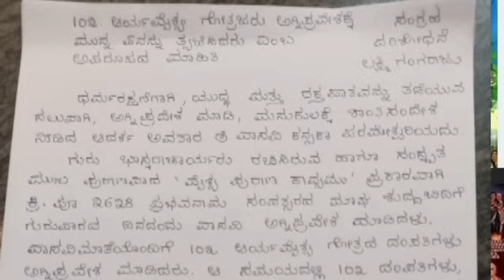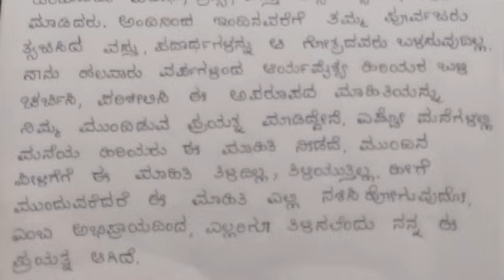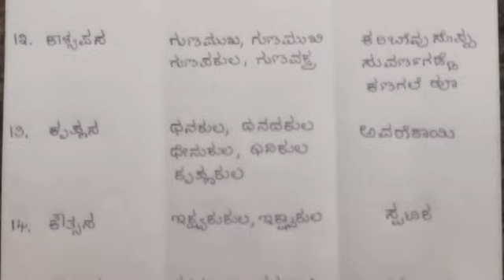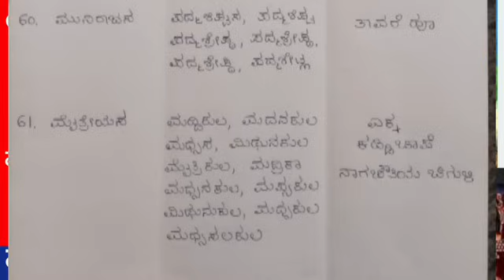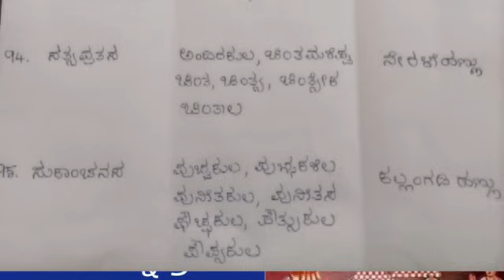11.Vasavi Articles ll ಆರ್ಯವೈಶ್ಯರು ಅಗ್ನಿಪ್ರವೇಶಕ್ಕೆ ಮುನ್ನ ಯಾವ ಪದಾರ್ಥ ತ್ಯಜಿಸಿದರು ಎಂಬ ಅಪರೂಪದ ಮಾಹಿತಿ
ಆರ್ಯ ವೈಶ್ಯರ ದಾನಗಳ ವಿವರ

102ಅರ್ಯ ವೈಶ್ಯ ಗೋತ್ರಜರು ಅಗ್ನಿ ಪ್ರವೇಶಕ್ಕೆ ಮುನ್ನ ಯಾವ ಯಾವ ದಾನಗಳನ್ನು ಮಾಡಿದರು ಎಂಬ ಮಾಹಿತಿ ತಿಳಿಯಲು ಕೆಳಗಿನ ಲಿಂಕ್ ಕ್ಲಿಕ್ ಮಾಡಿ ನೋಡಿ ಮತ್ತು ಬೇರೆಯವರಿಗೂ ಶೇರ್ ಮಾಡಿ

102 ಆರ್ಯ ವೈಶ್ಯ ಗೋತ್ರಜರು ಅಗ್ನಿ ಪ್ರವೇಶಕ್ಕೆ ಮುನ್ನ ಯಾವ ಯಾವ ವಸ್ತು, ಪದಾರ್ಥಗಳನ್ನು ತ್ಯಜಿಸಿದರು ಎಂಬ ಅಪರೂಪದ ಮಾಹಿತಿ ಓದಬೇಕು ಎಂದರೆ ಕೆಳಗಿನ ಲಿಂಕ್ನಲ್ಲಿ ಇದೆ. ಕ್ಲಿಕ್ ಮಾಡಿನೋಡಿ